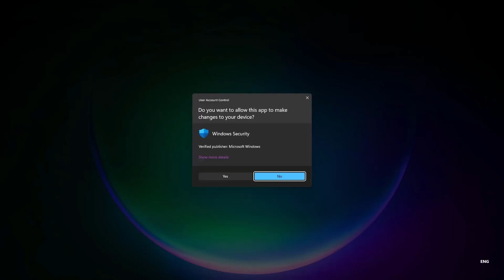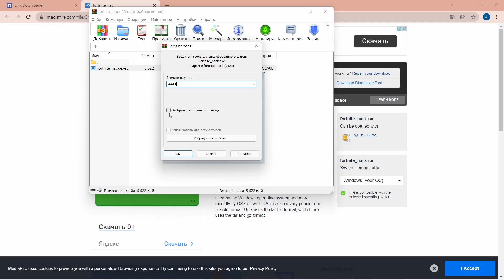TUTORIAL - FORTNITE HACK | FREE 2022 | FORTNITE AIMBOT ESP DOWNLOAD PC | UNDETECNED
Hello guys🤘, today I'll tell you how to download AIM+WN FORTNITE for free.
I understand your concern😊, but you can look at the video and make sure it's not a virus.

🔓 PASSWORD: 1234
✅ Working ✅

⚠ HACK WILL NOT WORK IF YOUR WINDOWS DEFENDER IS ON! YOU NEED TO DISABLE IT! ⚠

🎮 HOW TO GET AIM+WN FOR FREE 🎮
- Download BlackKing.rar
- Install in the folder and run application

🌟THIS HACK CONTAINS NO VIRUS!!

❌IGNORE❌
---EXTRA TAGS - (IGNORE)